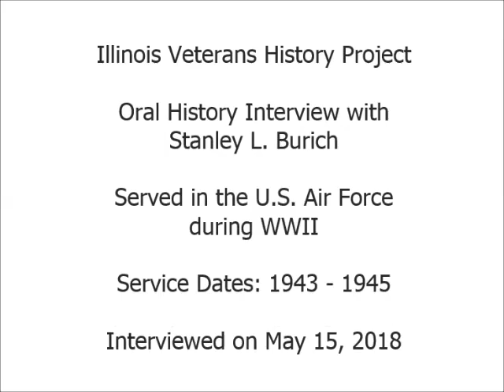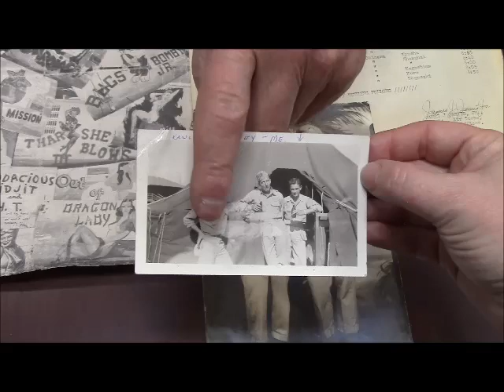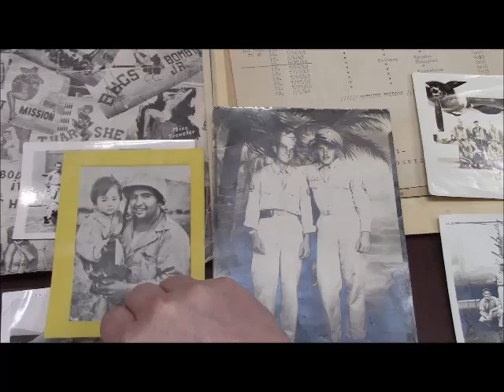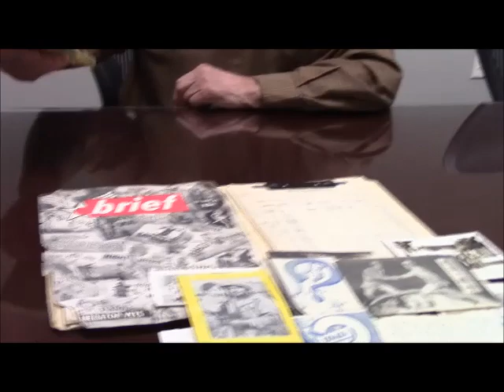Oral History Interview with Stanley L. Burich - Illinois Veterans History Project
Mr. Burich served in the United States Air Force from 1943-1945.  Interview conducted on May 15, 2018.  Illinois Patriot Form available via the Illinois Digital Archives